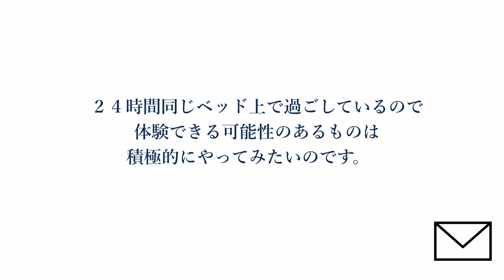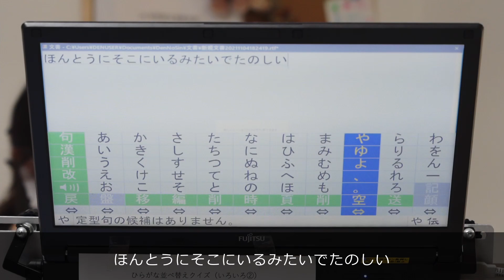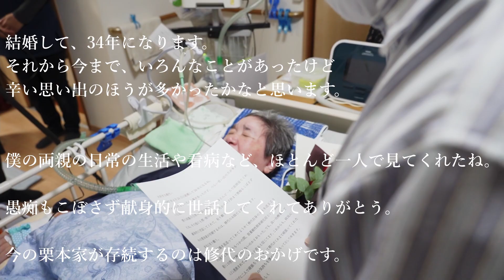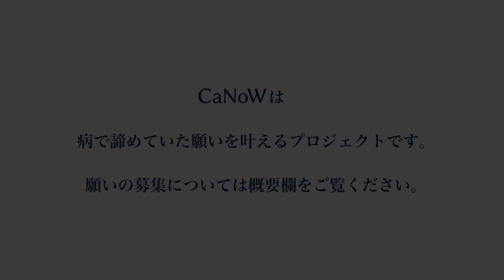難病ALSの60代女性、病床VR旅行で家族と叶えた願い~海底・星空・湖・バラ園へ~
ALS（筋萎縮性側索硬化症）という難病を知っていますか。
脳や脊髄にある運動ニューロンが変性し、徐々に全身の筋力が低下していき
進行すると日常生活動作やコミュニケーションが困難になり、いわゆる寝たきり状態に至ります。

奈良県に住む栗本さん（61）は、2016年末にALSと診断されました。
子育てや義両親の介護を終え、ようやく自分の時間を持てるようになった矢先のことでした。
 栗本さんは意思伝達装置を用いて作業療法士（OT）さんに願いを伝え、CaNoWに「VR（Virtual Reality＝仮想現実）を使って様々な体験がしたい！」という願いが寄せられました。
 VR機器を利用して、どのような体験ができるのでしょうか。

▼皆さんの願いも募集しています！▼

Q.CaNoWとは？
A.エムスリー株式会社が実施する、病や障がいと共にある人の願いを叶えるプロジェクトです！

動画撮影・編集協力：RN.works